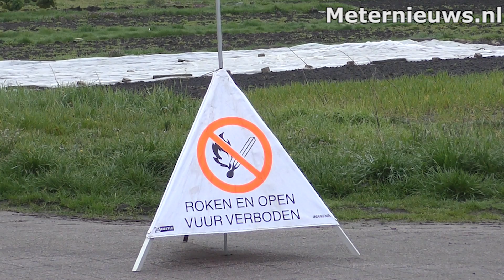Gaslek in Nieuw Balinge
NIEUW BALINGE – Aan de Breistroekenweg Nieuw-Balinge is na werkzaamheden een gaslek ontstaan vrijdagochtend. De brandweer kwam ter beveiliging ter plaatse. Het energiebedrijf heeft vervolgens het lek gedicht.